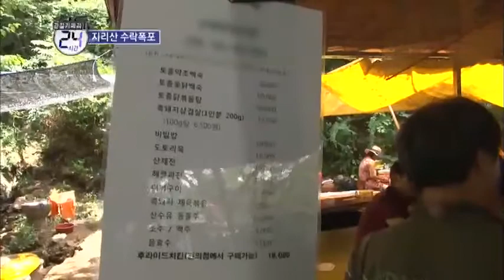물놀이의 완성! 백숙 시키신 분~_채널A_관찰카메라24시간 69회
[관찰카메라 24시간] 2012/08/28방송 69회 - 천연 워터파크, 지리산 수락폭포!

[13.08.28] # 관찰카메라 24시간 69회/ 천연 워터파크, 지리산 수락폭포!

물맞이 별천지 - 지리산 수락폭포

전라남도 구례군 지리산 자락에 위치한 수락폭포. 여름 휴가철에는 하루 10,000명도 다녀간다는 그곳. 1km 이상 이어지는 차량들의 행렬에 마을버스마저 들어오지 못 하는 일이 일상다반사라는데. 남녀노소 불문 온 가족이 찾는다는 수락폭포의 매력은 무엇일까?